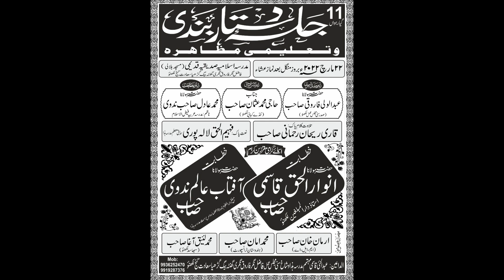Ramzan Spicial Kalam | Shamim Bahraichi | Madarsa Islamiya Siddiqia | Saadatganj | Lucknow | 2022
Ramzan Spicial Kalam |
Shamim Bahraichi |
Madarsa Islamiya Siddiqia |
Saadatganj |
Lucknow |
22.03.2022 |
Mushaira Media |
Mobile No.

Head Office.

Branch Office.